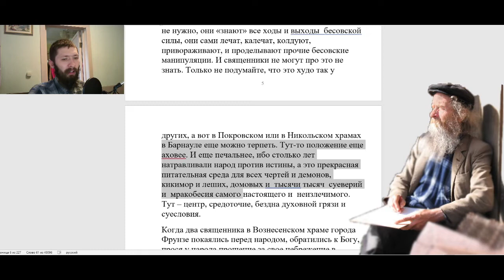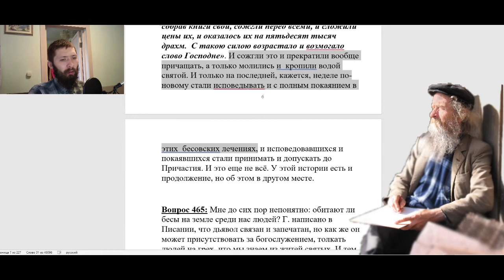464. Почему бесы не всегда боятся крестного знамения?